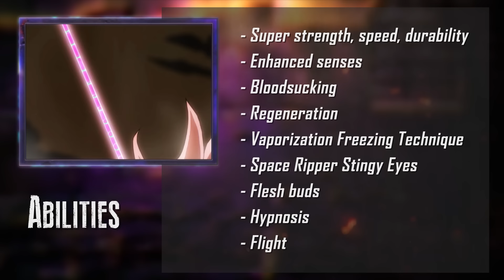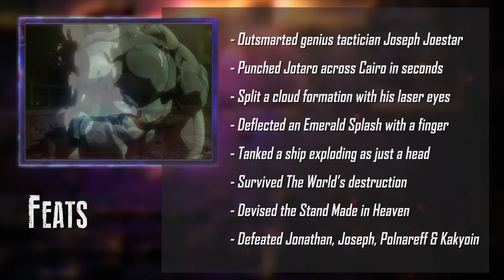DIO VS Alucard (JoJo's Bizarre Adventure VS Hellsing) | DEATH BATTLE!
The greatest anime vampires face off to prove who is the mightiest bloodsucker of them all!

► Additional sprite credit to Jawsmon and Goutetsu